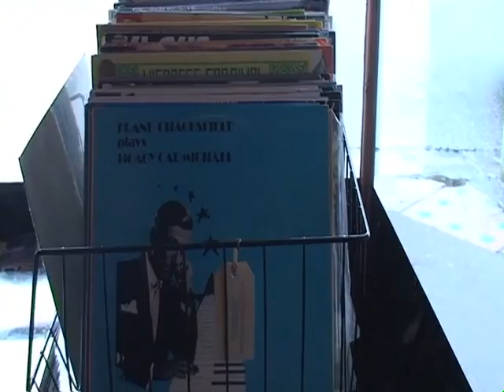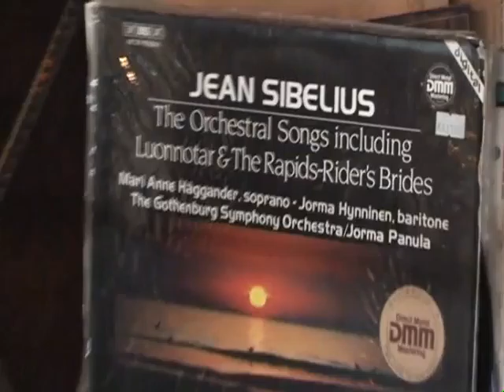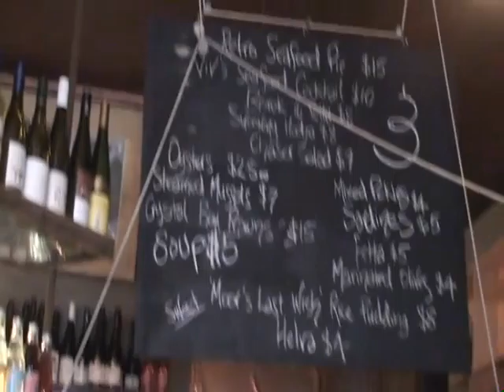world breakfast at claypots with Harp Player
Harp and World Breakfast.